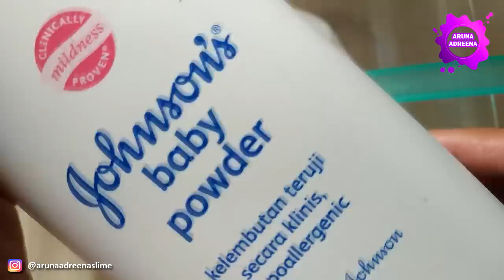Cara Membuat Slime Dari Pasta Gigi Pepsodent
Hallo teman-teman semua, kali ini Aruna mau share Cara Membuat Slime Dari Pasta Gigi Pepsodent.

Simak juga video video Aruna lain tentang, cara membuat slime, cara membuat slime mudah, dan cara membuat slime dari dua bahan.